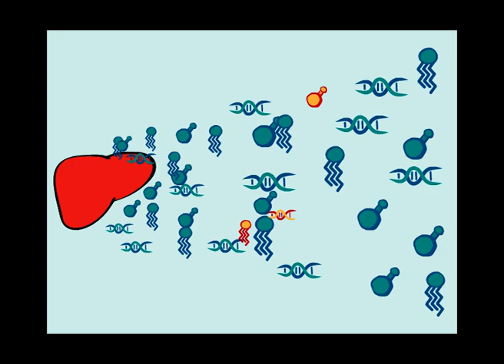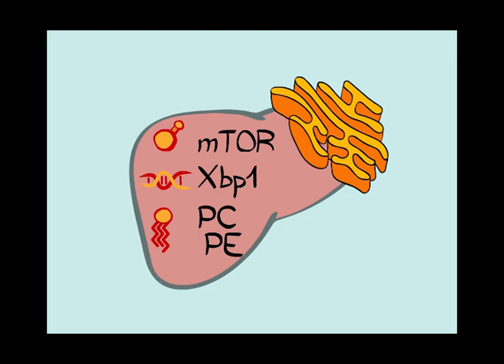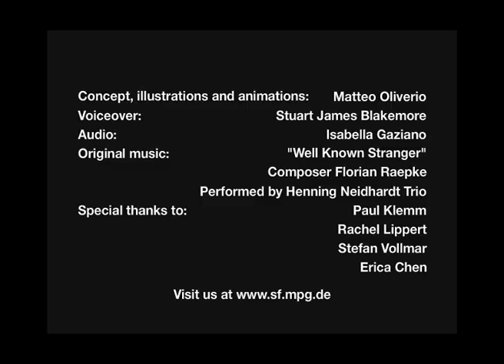A Good Perception Is Half the Digestion / Cell, Nov 15, 2018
Sensory food perception alone is sufficient to prime liver metabolic processes including activation of mTOR-signaling, Xbp1-splicing, upregulation of ER-stress genes and phosphatidylcholine synthesis, which translate into rapid morphological ER-remodeling.
Claus Brandt, Hendrik Nolte, Sinika Henschke, Linda Engström Ruud, Motoharu Awazawa, Donald A. Morgan, Paula Gabel, Hans-Georg Sprenger, Martin E. Hess, Stefan Günther, Thomas Langer, Kamal Rahmouni, Henning Fenselau, Marcus Krüger, and Jens C. Brüning (2016). Food Perception Primes Hepatic ER Homeostasis via Melanocortin-Dependent Control of mTOR Activation. Cell 175.